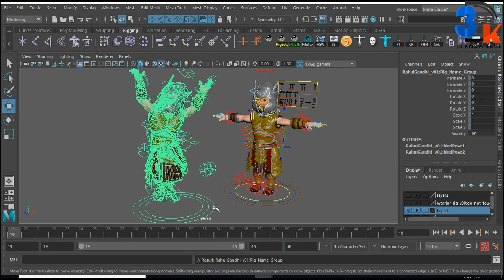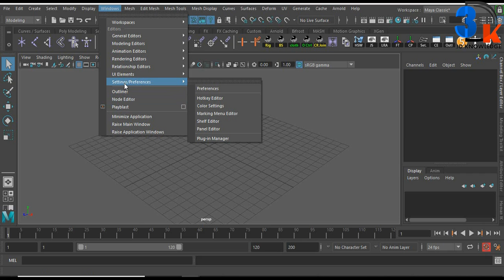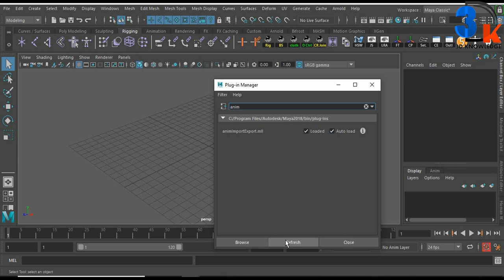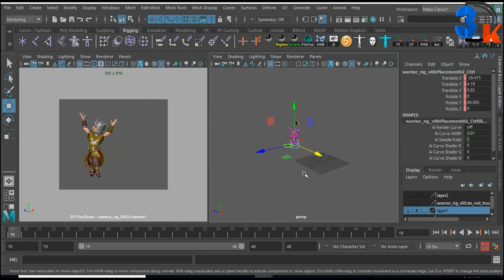Animation Transfer In Maya | Animation Transfer Between Character Maya | Import/Export Anim Maya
You will learn how to Import and Export animation files or transfer Animation Between Characters. And how to enable Import Export.mll plugin.

Video Chapters:
Video Intro:- 0:01
Export Animation:- 0:34
Enable Anim Plugin:- 1:48
Import Animation:- 2:17